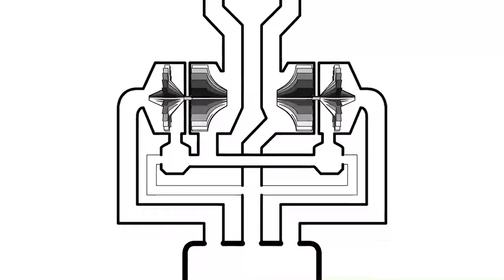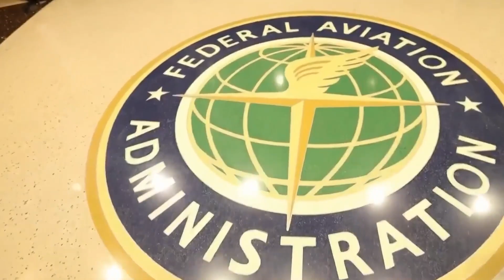SpaceX's 31 Engine Static Fire Test on NEW Starship Prototype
Inspired by SpaceX Breaks New Ground with Epic Static Fire: But how powerful was it really?

Inspired by SpaceX Super Heavy 31 Engine Static Fire [Slo Mo 4K]

Inspired by Starbase Bustling: Before & After Historic 31 Engine Static Fire - Starbase Update

Inspired by SpaceX successfully test fires Starship boosters in key step before first orbital launch

Inspired by Elon Musk's SpaceX tests Starship, most powerful ever rocket system - BBC News